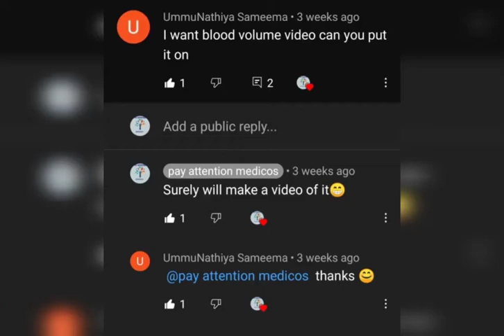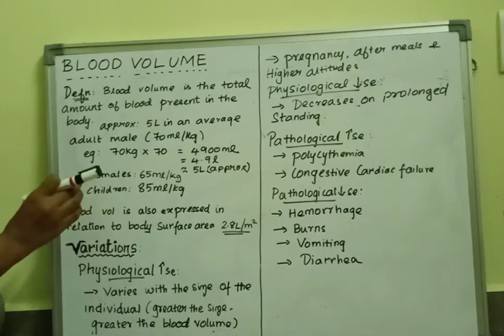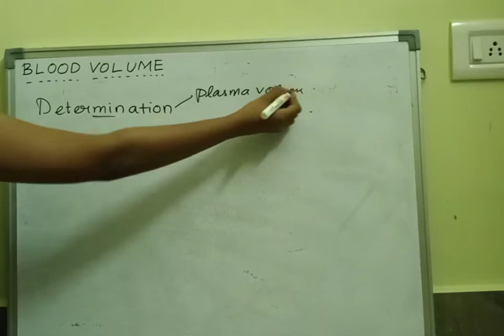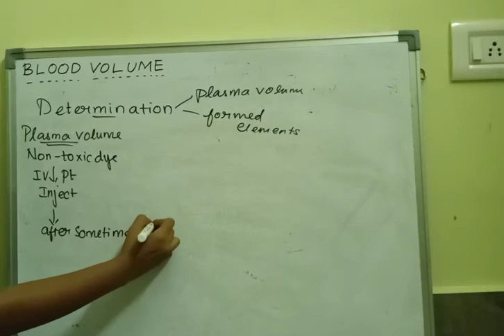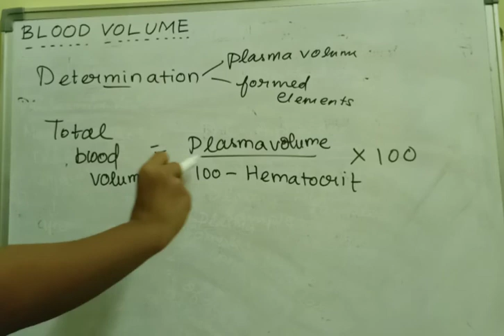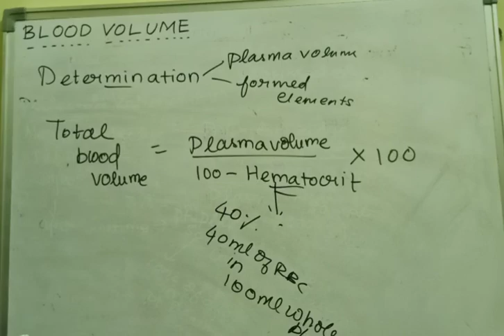blood volume in tamil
This video contains blood volume definition and determination. in tamil. so easy to understand. thank you for your support guys.